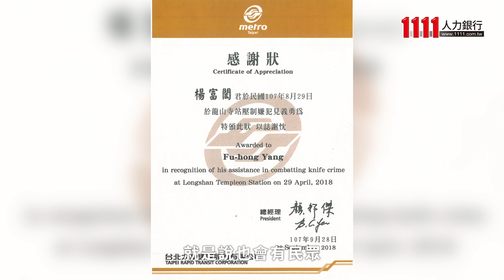最感人工作 隨機砍人終結者-【暖警】楊富閎 【１日１影音】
隨機砍人事件頻傳，前陣子又發生一名婦人在北捷揮刀，好在碰上下班回家的暖警楊富閎，才讓整起事件平安落幕。這不是他伸出援手的頭一回，之前擔任鑑識課人員的楊富閎，就經常發揮柯南精神幫民眾伸張正義，就連許瑋倫車禍，也是他負責處理。